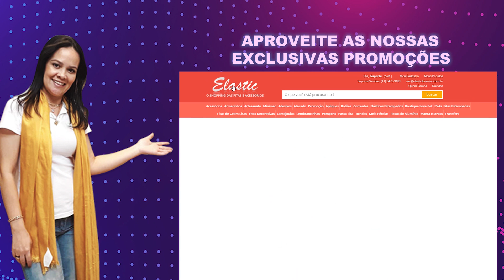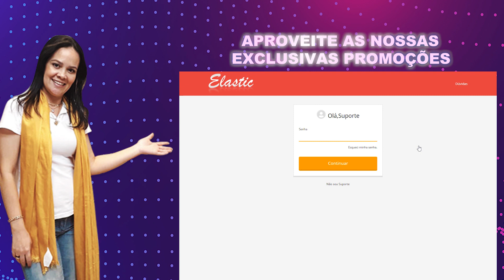A Black Friday Continua na Elastic até 08 de Dezembro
Com o incrível sucesso de vendas nessa Black Friday, a Elastic pensando nisso, irá prorrogar a por mais uma semana a Black Friday até o dia 08 de Dezembro. Não fique fora dessa grande oportunidade de garantir o menor preço do ano em produtos exclusivos para o seu artesanato.
Aproveitando a ocasião, além da Black Friday a Elastic antecipou Natal 2019!
O site inteiro da Elastic, contêm fitas, apliques, botões e produtos para artesanato exclusivos para esse natal. A Elastic trabalha com as várias tendências e cores do Natal em seus produtos, como por exemplo, o branco, que traz paz, prosperidade e esperança; o vermelho que sempre foi o tema principal do natal que nesse caso não poderia faltar; o verde que eleva o equilíbrio das coisas em si, além do dourado que traz a prosperidade e riqueza.
Conceitue essas cores para criar e abusar do seu artesanato e deixá-lo com um jeitinho único nesse fim de ano tão especial!
Aproveite e antecipe as suas compras de fim de ano, decore o seu trabalho, ambiente ou artesanato com o que há de melhor.
Todos os produtos utilizados nesse vídeo para montar os laços, são vendidos pelo nosso site na Web.
Acesse agora e confira uma inteira gama de produtos para criar laços incríveis!

Super produtos - Super Preços - Super Novidades - Somente aqui na Elastic.

• Nosso WhatsApp caso tenha dúvidas: (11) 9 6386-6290